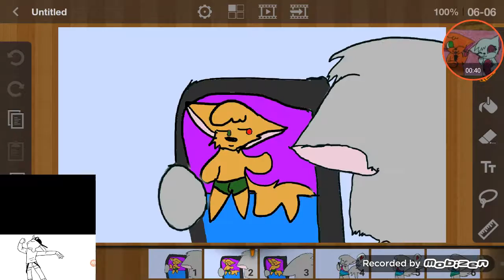(Burnt rice)angry cat is dancing in the phone #2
I finish this and I love to do this.